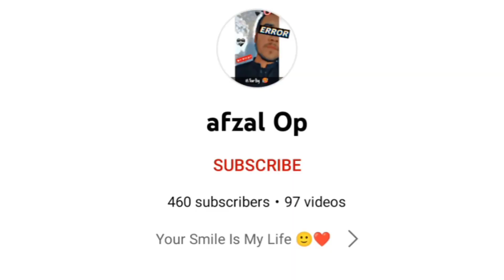Pubg Mublul Next Lvl Fun 🤣🤣🤣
Hashtag🔖